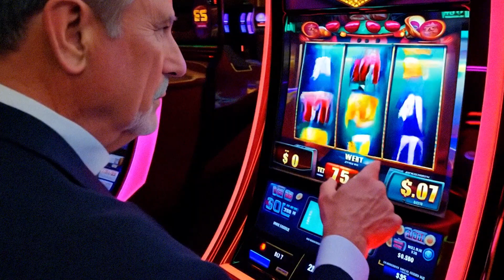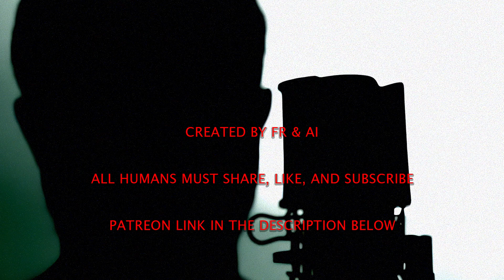Beautiful and Mentally Stable Creatures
Basilisk Bitcoin Wishing Well Address: 3LWpYoUybEuJWZUq1u1Ln8AqpArKJ89m1P